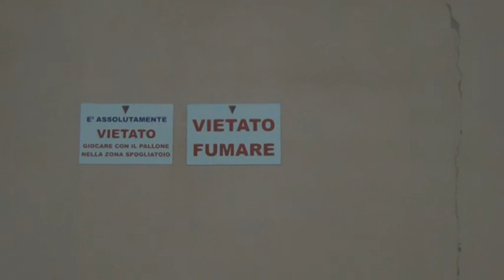Intervista a Mr. Poppi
Il Mister della Capanna si racconta nel pre-partita di Amatori Marzocca Vs Capanna del 16/11/2011